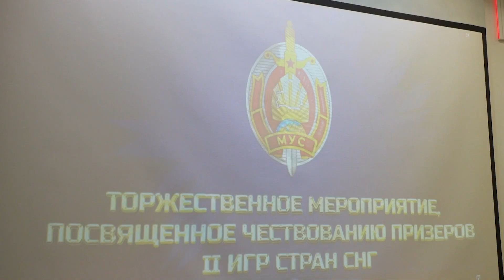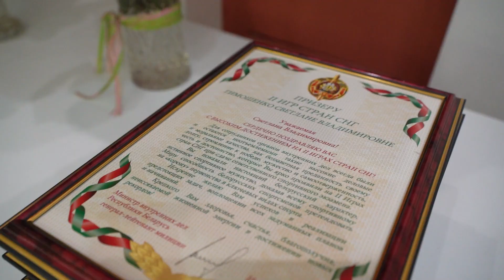В МВД чествовали ведомственных спортсменов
В копилку белорусской сборной на II Играх стран СНГ атлеты МВД добавили 13 наград, из них - две золотые, шесть серебряных и пять бронзовых